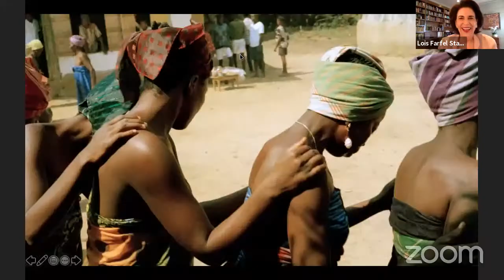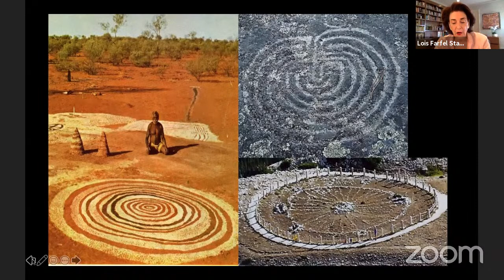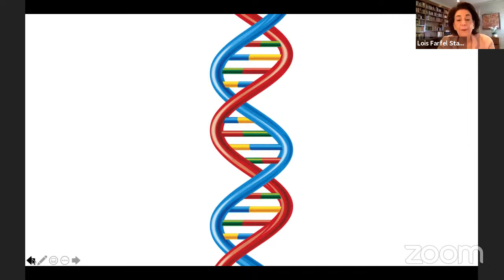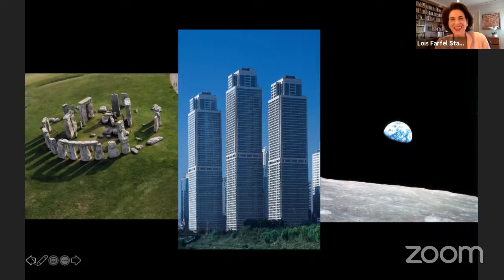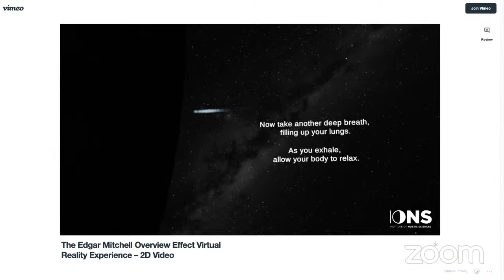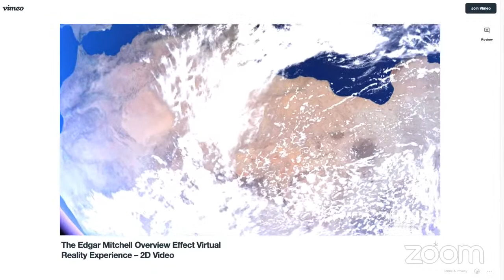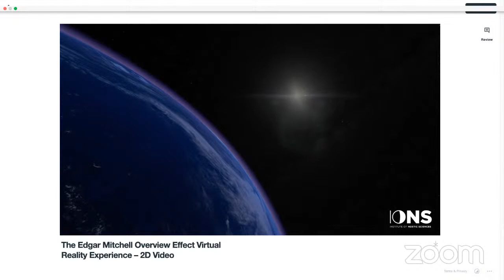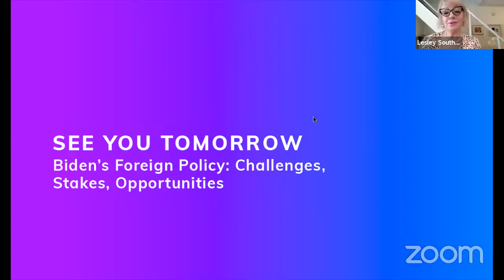Humanity Rising 265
Shapes that Shape Us

The Peace Lab is an experiment in Peace. We explore the assumptions and beliefs that underscore our current reality in our search for those that resonate the frequency of peace. In yoga, we set an intention from which we work the “edge” in order to create peace. In the Peace Lab, we take yoga off the mat and into our lives. During our session, The Shapes that Shape Us, Lesley Southwick-Trask and Kurt Kreuger, in dialogue with Lois Stark and Claudia Welss, will explore the influence shapes have on us, as a species, and us, on them.

In something as simple as shape, we can read the past and catch the future. The very shape of our shelters, social systems, and sacred sites reveals how humans understood the world in different eras. The Web worldview of indigenous cultures showed itself in round thatched huts and sacred stone circles. The Ladder mindset of settled humans evolved from pyramids to skyscrapers, with power at the top. Today’s Network capacities return us to a connective, participatory world. What’s next? New shapes are emerging, informed by space exploration and the ability to measure the coherence of peace, that can enlarge our lens and offer new paths to access peace.

Presenters
Lois Farfel Stark is an Emmy Award-winning producer of documentary films and author of The Telling Image: Shapes of Changing Times. Her documentaries covered architecture, medical research, globalization, artists and social issues. With NBC News, she covered tensions and transitions in Liberia, Abu Dhabi, Israel, South Africa, Northern Ireland, Cuba and throughout the USA. Her TEDx talk is titled, Shape: Hiding in Plain Sight. She has been a trustee of Sarah Lawrence College, the Alley Theatre, Texas Children’s Hospital, St. John’s School, and is on Harvard Kennedy School’s Women’s Leadership Board.

Claudia Welss is a citizen scientist and Chairman of the Institute of Noetic Sciences (IONS), founded by Apollo 14 astronaut and sixth man to walk on the moon, Captain Ed Mitchell.  Her collaboration with IONS started decades ago when IONS President Willis Harman invited her to join a five-year “Peace-building Through Business” inquiry at the Fetzer Institute while she was at the University of California, Berkeley Haas School of Business pioneering social responsibility and sustainability curriculum for global corporations. She chairs the IONS board science committee, and is on the boards of HeartMath’s Global Coherence Initiative (GCI) and Space for Humanity ("To Space, For Earth").   Claudia is also founding Chair of Invest in Yourself at Nexus Global, bringing practical consciousness research to a community of NextGen philanthropists, impact investors, social entrepreneurs, activists and influencers focused on global transformation, and is a cofounder of the Global Coherence Pulse, a new social experiment in collective coherence backed by science.  She contributes to a Space Braintrust for the UNSDGs, is an executive producer of the award-winning Edgar Mitchell Overview Effect Virtual Reality Experience (2020) and the upcoming film, The Space Less Traveled (2022).  Claudia is a contributing author with other Evolutionary Leaders to the 2020 Gold Nautilus Award-winning anthology, Our Moment of Choice, published by Beyond Words/Simon and Schuster.

Lesley Southwick-Trask is a cultural anthropologist specializing in global regeneration. As a strategist, Lesley has led large-scale transformational initiatives in over 500 organizations and communities where she integrates evolutionary science with U Theory to create breakthrough pathways for regeneration.  She stepped away from her corporate life in 2010 to host pilgrims at her international hostel/café - the Quinta Estrada Romana on the Portuguese Camino de Santiago. COVID-19 brought Lesley back to Canada where she continues to challenge and revolutionize the status quo as a writer, broadcaster, strategist, and most recently, as Chief Development Officer for Ubiquity University and Humanity Rising. Decision CodeX, a revolutionary decision-making process using the energy body, will be her fourth book, following her award-winning non-fiction, Turning It Around – How 10 Canadian Organizations Changed Their Fortune; Leadership Gurus Speak Out and The Roadmap to Success with Deepak Chopra and Ken Blanchard. Lesley is the co-founder of the Peace Lab.

Kurt Krueger, Moderator, is a global citizen serving a regenerative society and life on our planet.  He founded the Institute of Sports Psychology and Success Systems International in the early 1980’s, and is the Inspirit of the Peace Lab. He is a polymath, philosopher, explorer, alchemist for love, and pragmatic futurist. Since the 70s, Kurt has led programs on 5 continents for elite athletes/coaches and educational institutions. He has taught in the ghettos of Los Angeles for 40+ years and was on a hijacked airplane, all of which led to his offering of stress management programs at the UN and Oxford U. Med